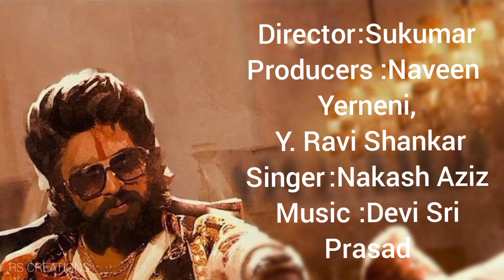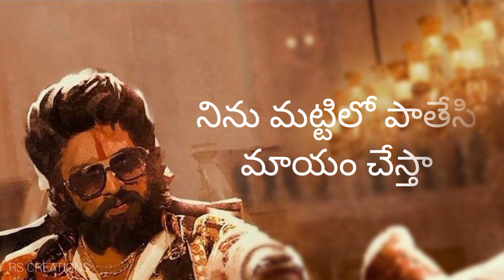Eyy Bidda Idhi Naa Adda Full Song With Telugu Lyrics